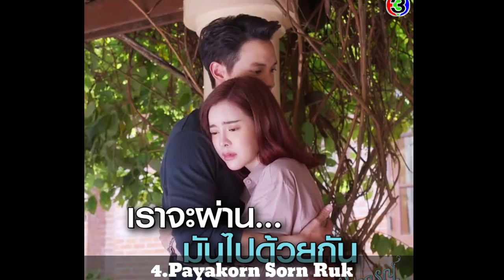TOP 5 Best James Jirayu thai drama in 2022 || James Jirayu New thai drama That you must watch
TOP 5 Best James Jirayu thai drama in 2022   James Jirayu New thai Drama that you must watch is here

SOURCE : Mydramalist

SOURCE : Mydramalist